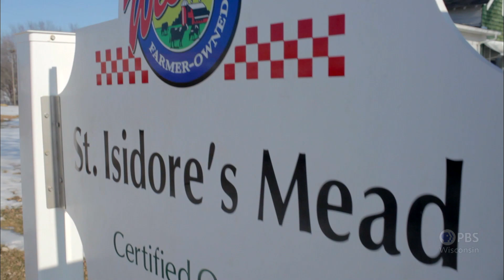Dung Beetles, Spuds and Sorghum | Around the Farm Table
Inga discovers the importance of dung beetles on her farm. She visits a potato farm and learns about growing sorghum for whiskey. For an afternoon party, Inga and chef Nathan Berg make some unique Wisconsin craft cocktails and lefse hors d’oeuvres.